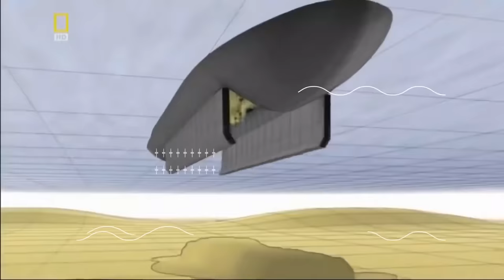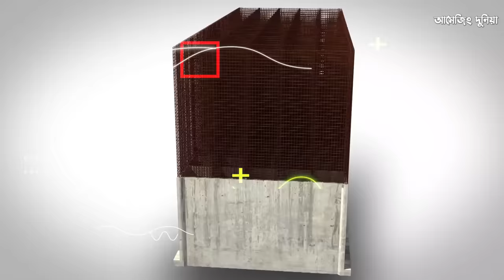কিভাবে গভীর নদী বা সমুদ্রের উপর ব্রিজ বানানো হয় ? How are Bridges built in Water ?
আপনি কি জানেন  কিভাবে সমুদ্রের উপর ব্রিজ বানানো হয় ? অবাক হয়ে জাবেন দেখে কিভাবে নির্মাণ করা হচ্ছে  পানির মধ্যে সেতু ।

Have you ever wondered how bridges are built in deep water?  how will you be able to solve the problem of building on water? How do those “pillars” stand firm and carry the heavy loads on a daily basis? This video gives an insight into how bridges are built on deep water.